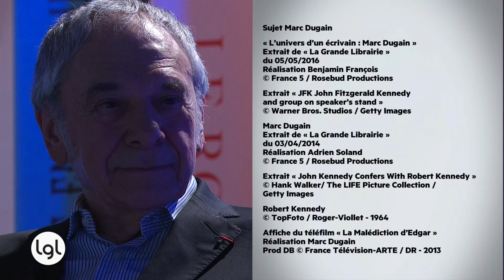BONUS - Blick Bassy chante dans La Grande Librairie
Découvrez le premier album de Blick Bassy, Akö, et son premier roman, Le Cinéma Moabi (Gallimard)